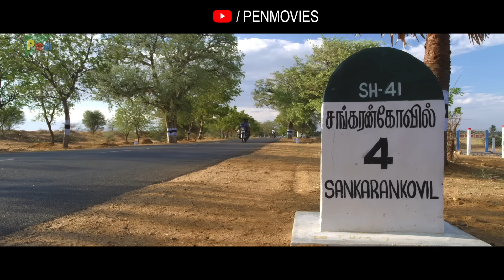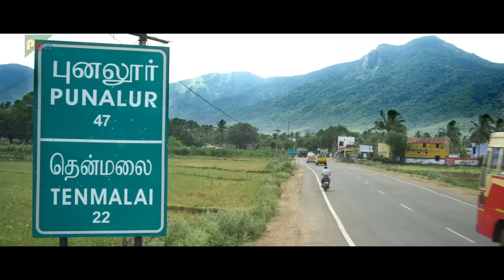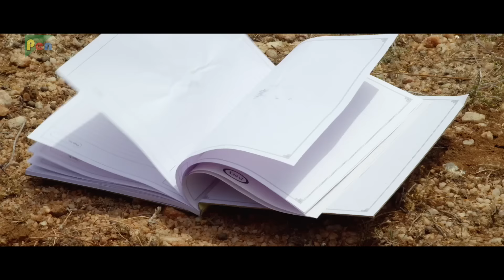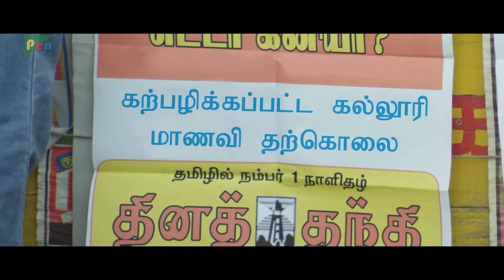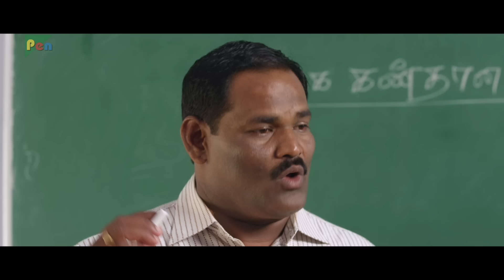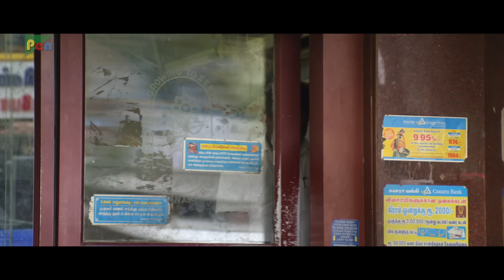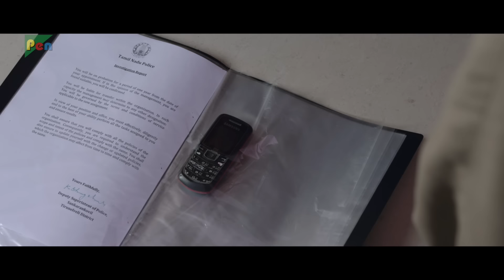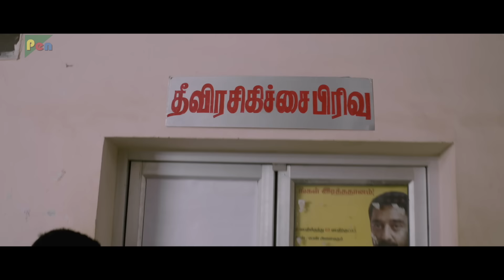Gaon Ka Pyar (2020) New Released Full Hindi Dubbed Movie | Kannan, Sri Priyanka, Kathiravanin